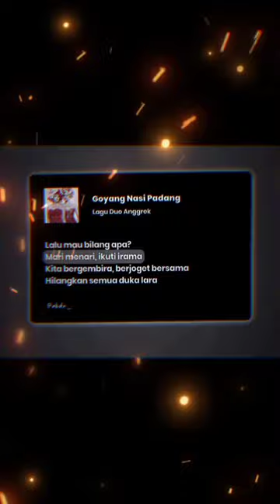lirik lagu goyang nasi Padang nih mantapp🥰